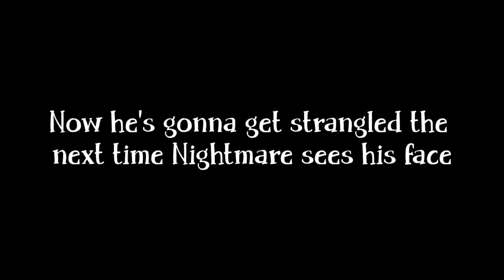Why the Christmas special is not happening || FELIX PICK UP THE PHONE || skit || Atrocityverse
Characters:
Nightmare-Jokublog
Shattered Dream-Drawingerror or ShatteredDreamsAU
(idk who :') sorry )

Atrocityverse is mine

and also like canon Shattered Dream
he is the manager of a burger king fast food place lol
(not important but oh well we don't want this description to he boring like my last video's description now do we?)